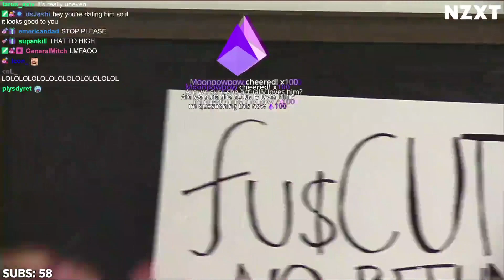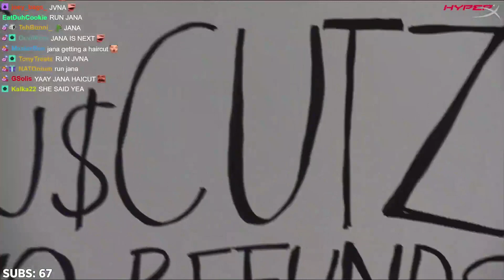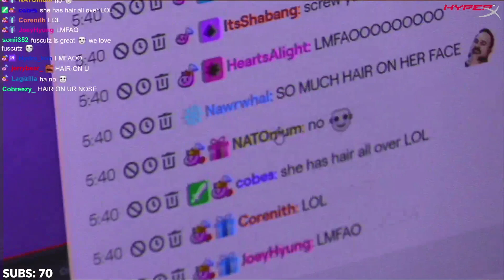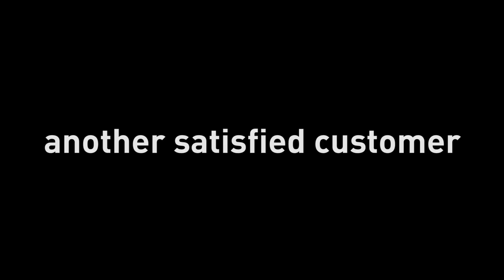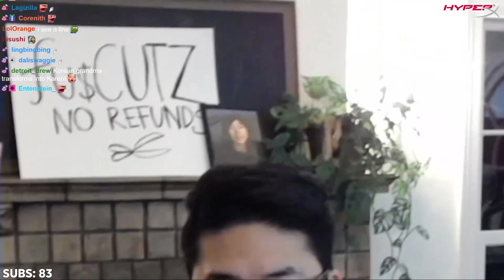FU$CUTZ OPEN FOR BUSINESS! ✂️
The official grand opening of the most elite hair salon in LA!

Edited By: @motionspook